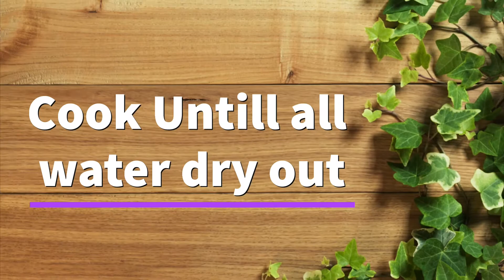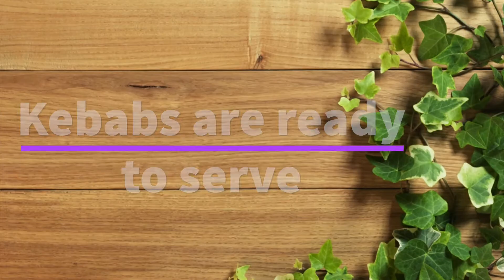Chicken Shami Kabab || How to make Shami Kabab Recipe By Suffa's Kitchen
How to make Chicken Shami Kabab Recipe By Suffa's Kitchen.
Must try this recipe. It's best for home parties and for kids also.
Make and Enjoye this recipe with your family.

Ingredients:
Channa Daal                 1 Cup
Chicken                          350 gm (boneless)
Water                             As required (1 & 1/2 Cup)
Ginger Garlic Paste    1 tbbsp
Gram Masala              1 tsp
Salt                               As to taste
Red Chilli Powder       As to taste  1/2 tbsp
Red Chilli Flakes        1/2 tbsp
Potato                          1 (optional)

Cover & Cook on low medium flame untill chicken and Daal tendered
Make and Freeze for 3-4 weeks